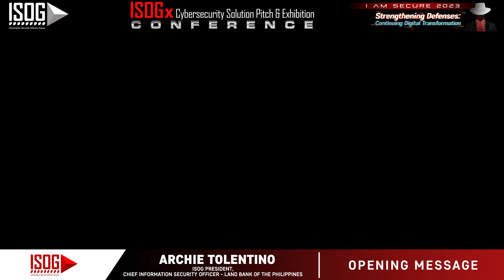Opening Remarks Mr.Archie Tolentino, ISOG President ISOGx CONFERENCE 2023